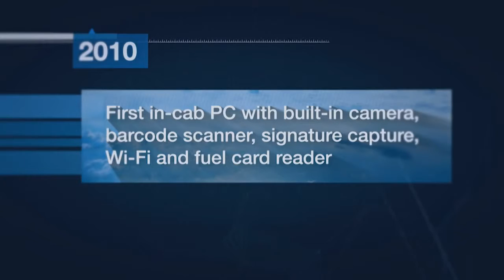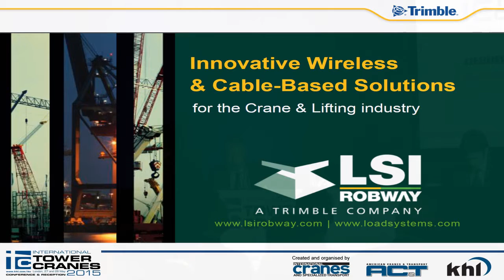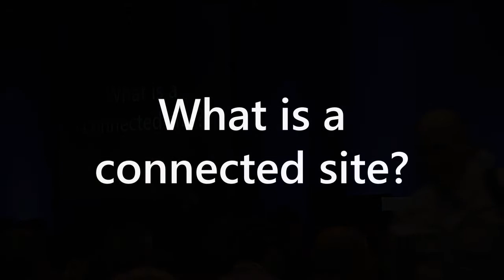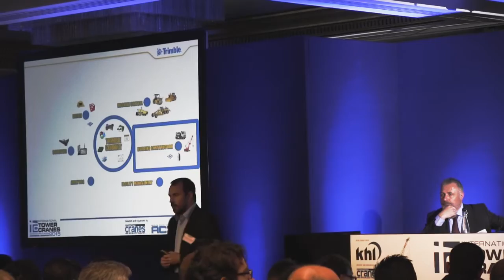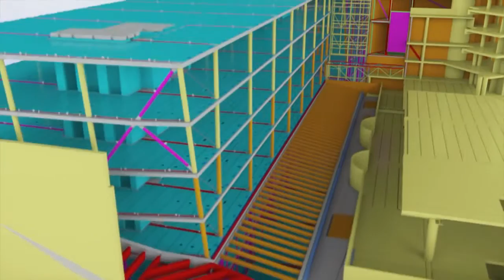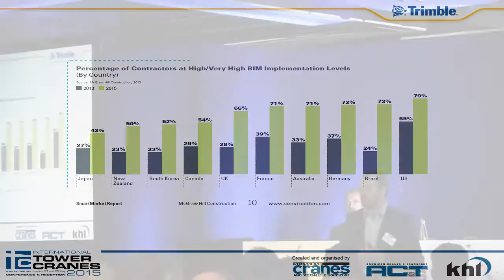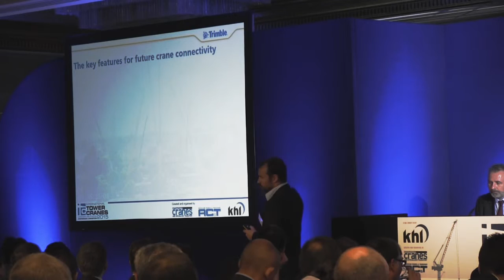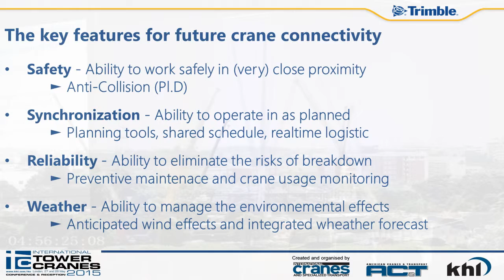The future of cranes within the connected site